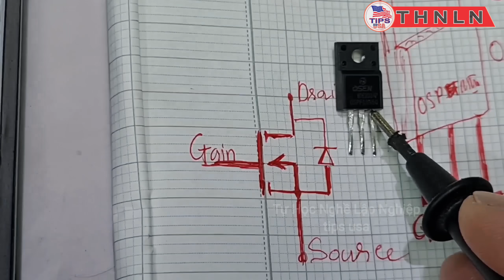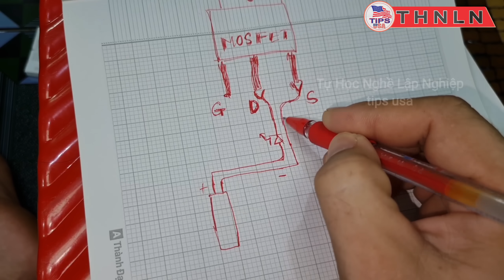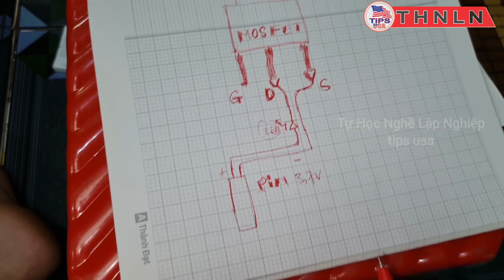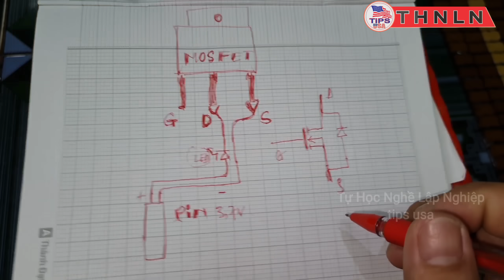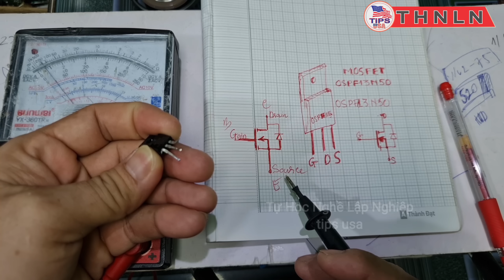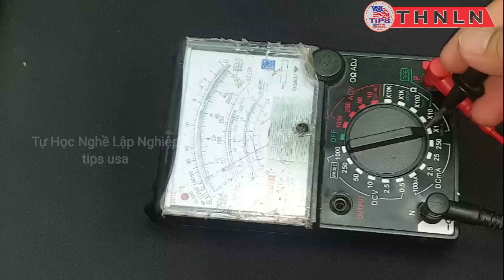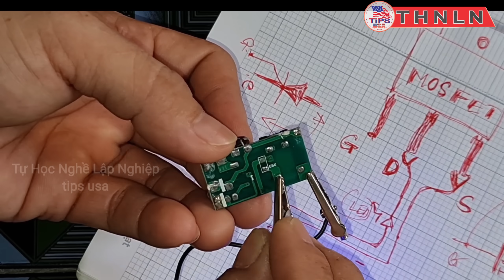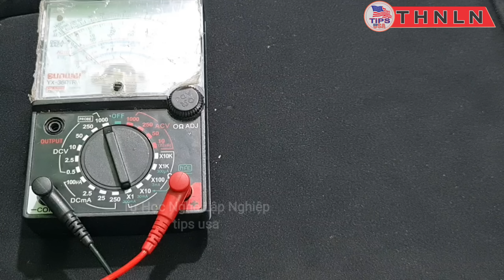BÀI 0 - Tự Chế Đồ Nghề Sửa Đèn Led - Kiểm Tra Linh Kiện Điện Tử Không Cần Đồng Hồ Đo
Đây là video chia sẻ hữu ích về cách đo linh kiên điện tử, cách kiểm tra cách linh kiện điện tử xem còn tốt hay đã hư , nhận biết linh kiện hư là một kinh nghiệp tuyệt vời trong sửa chữa đèn led nói riêng và sửa chữa các thiết bị điện nói chung, qua video này tôi mong muốn các bạn đón nhận và chia sẻ nhiều người biết video này: BÀI 0 - Tự Chế Đồ Nghề Sửa Đèn Led - Kiểm Tra Linh Kiện Điện Tử Không Cần Đồng Hồ Đo
Cách đo mosfet thnln dễ dàng, cách đo scr của thnln quá đơn giản giúp bạn dễ hiểu cũng như cách đo diode, cách đo transitor và cách đo tụ điện , tôi đơn giản chúng qua những sáng tạo hay của tôi chế tác đồ nghề để test linh kiện, và giờ cách đo cuộn dây hay cách đo bóng led quá dễ dàng rồi đúng không các bạn ! hãy cho tôi 1 like khi các bạn đã học hỏi điều gì qua video này.